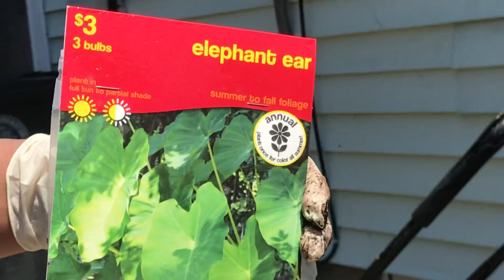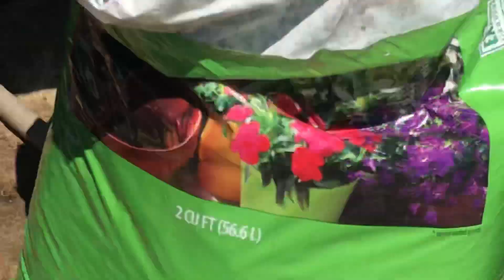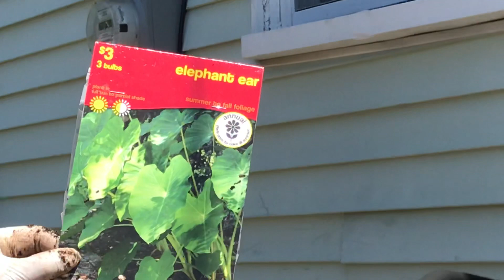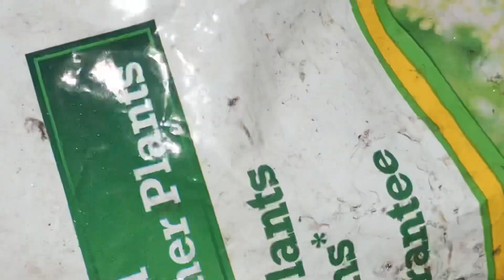របៀបដាំដើមក្តាតចេញពីមើម | How to plant elephant ear from bulb in Khmer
៕ New upload old songs for Khmer people around the world . Please Click on Like and subscribe to my channel by clicking on the bell ring sign for getting new videos and new agriculture videos and how to grow or how to plant from me . Take care!